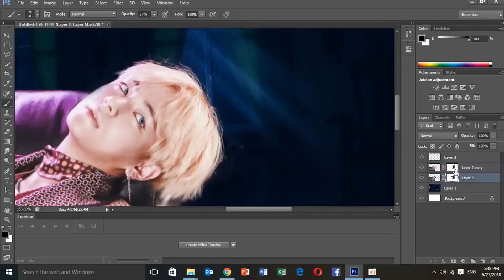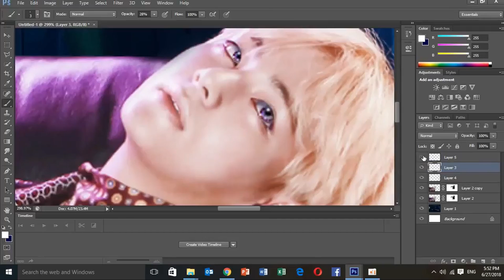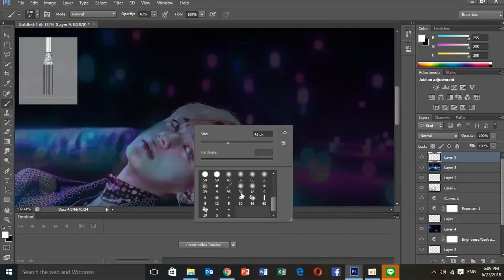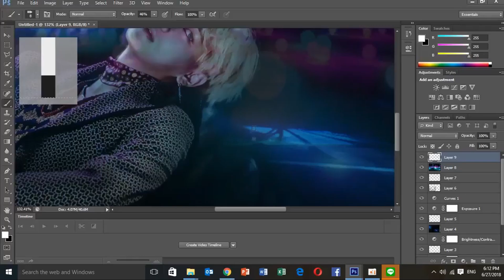BTS - V (speed art) - MINMA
ดีจ้าาา นีเป็นคลิปแรกที่เราต้องตัดต่อในคอมและทำในคอมเอง ซึ่งมันอาจจะแบบว่าขัดข้อง นิดหน่อยๆ ไม่ว่ากันน้า
ถ้าชอบก้ อย่าลืม!
LIKE and SUB
มาเป็นครอบครัวมินมะกันเถอะะะ